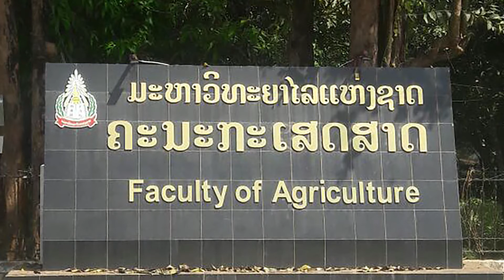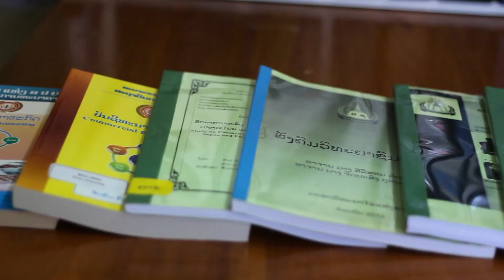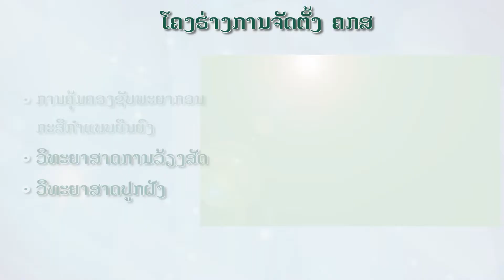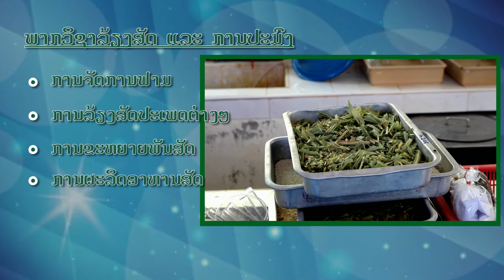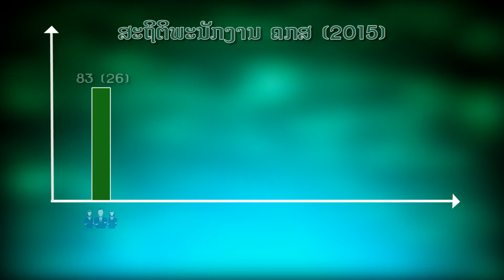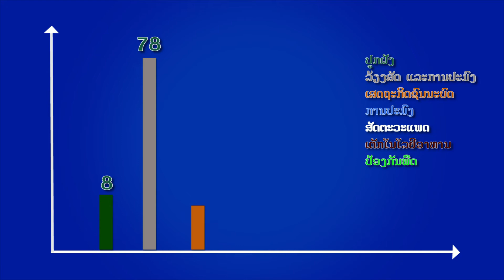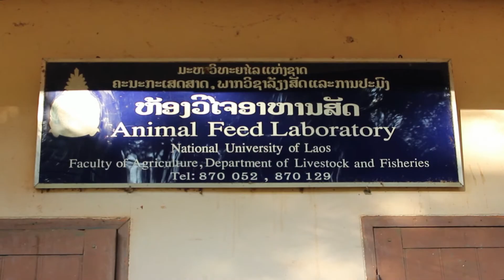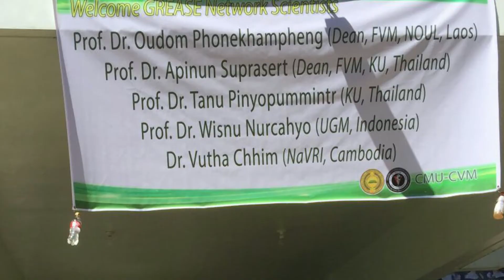ຄະນະກະເສດສາດ 40 ປີ ກະເສດນາບົງ